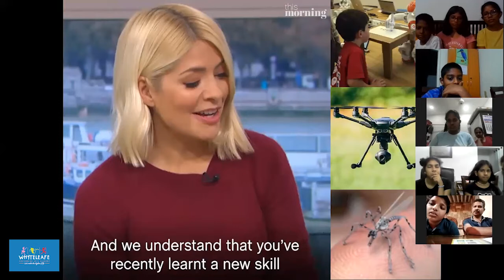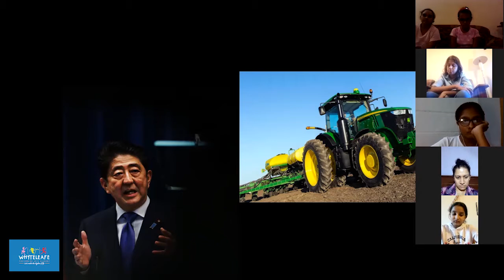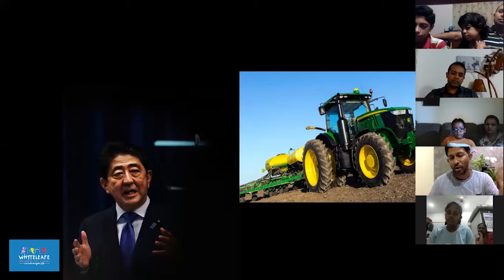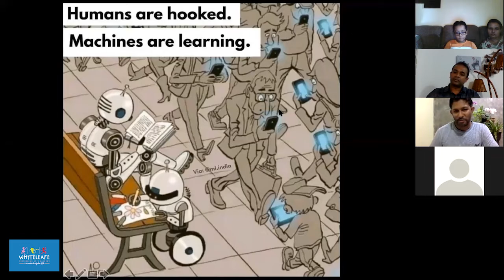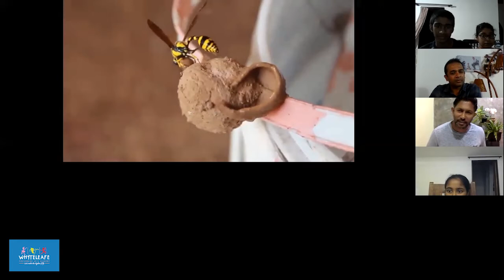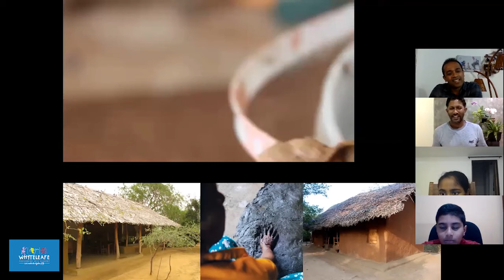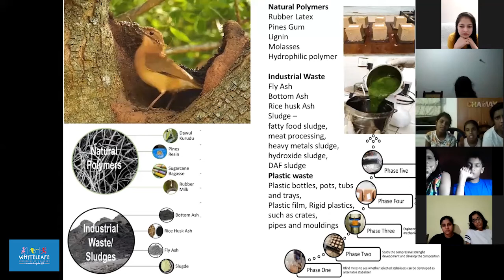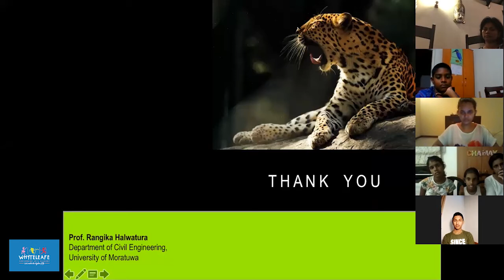Work until you become a brand | Inspirational discussion with Prof. Rangika Halwatura | Part 1